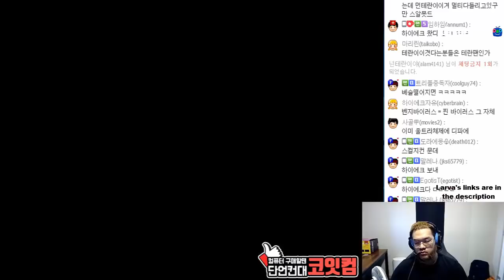스타1 StarCraft Remastered 1:1 (FPVOD) Larva 임홍규 (Z) vs Rush 유영진 (T) Transistor 트랜지스터